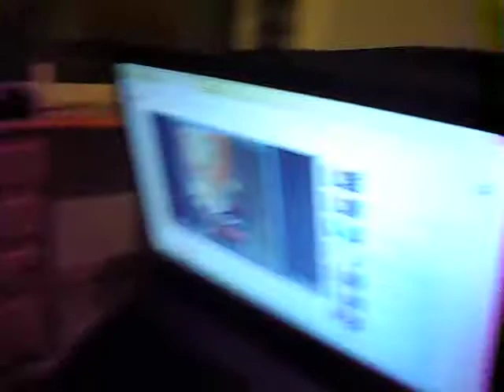First class chinaman obscene ritual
Yo quiero estar contigo, vivir contigo, bailar contigo, tener contigo una noche loca y besar tu boca